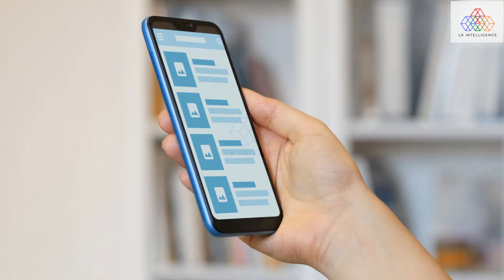How to delete instagram account permanently. Easiest, time saving method to account deletion w/o app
Why deactivation or deletion rate of instagram is higher than other apps. It is due to benefits of uninstalling/deletion/deactivation of instagram accounts shared by thousands of ex-instagram users.
Few of them are:
It might help you sleep better.
It can help you to reprioritize better forms of interaction.
It can help you in genuine personalized connections.
It might help you relax a little bit more.
It can help curb your anxiety.
It can free you up so that you have more time for doing other better things.

Deleting or deactivation of instagram prevented many from de-accessing all the triggers that were causing loss in life. Re-focus on better thoughts and better things. Learn more on easiest method to delete instagram account.